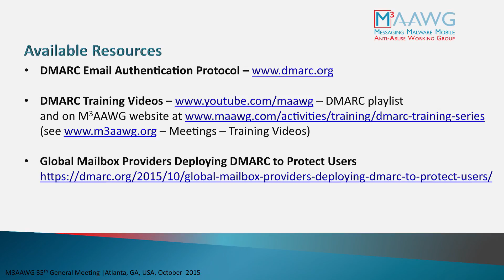DMARC Announces New ARC Protocol at M3AAWG to Help Reduce Fraud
DMARC Executive Director Stephen Jones provides an update on email authentication, announcing the new ARC protocol at the M3AAWG General Meeting in Atlanta, October 2015.  He explains how the Authenticated Receive Chain will allow senders and receivers to cooperate on stopping fraudulent messages that  impersonate a domain from reaching end-users mailboxes.